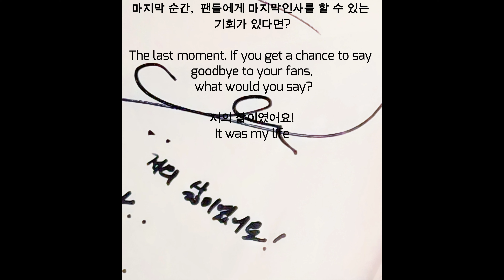241024 도경수 - 더마토리(FANSING EVENT PHOTO TIME)